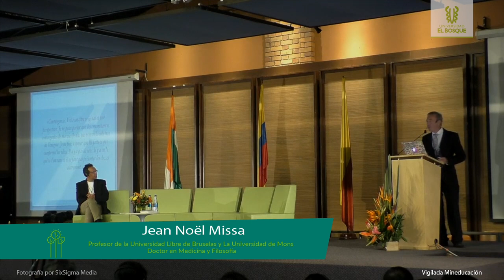Conferencia inaugural Jean Noel Missa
Palabras del Dr. Jean Noel Missa en el evento XXV Seminario Internacional de Bioética Bodas de plata